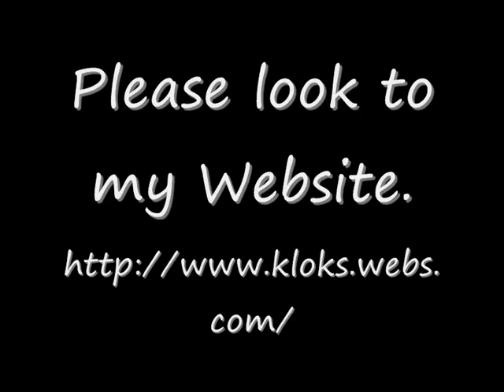Warmink Dutch Oak Sallander Clock For Sale On eBay UK..